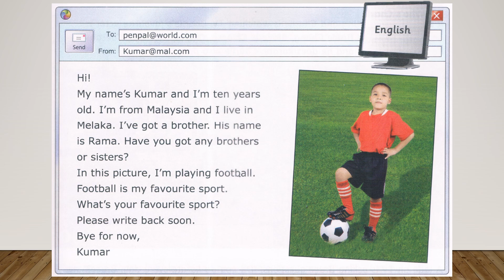GSP4 - Module 1: Project (page 11)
PROJECT:
What's Kumar's favourite sport?

The content is used for education purpose only.